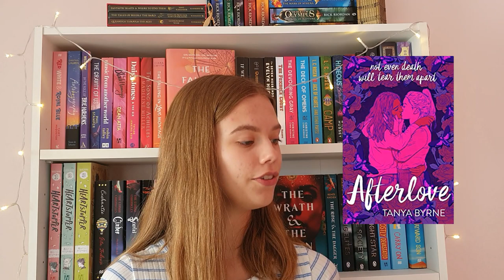2021 sapphic books i can't wait to read!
[cc available]

i hope you've enjoyed this and are excited to pick up some of these books too! who fancies a sequel video?

just a quick note: Christine Lynn Herman, the author of The Drowning Summer, just announced that it's being pushed back to Spring 2022, you can get some more info and gorgeous character art

the cover for One Last Stop by Casey McQuiston was just announced and it might be my favourite of them all!! here's the announcement link, including a small summary and interview with the author!